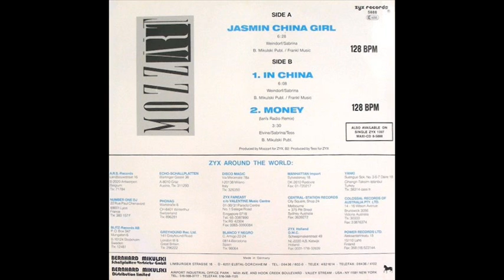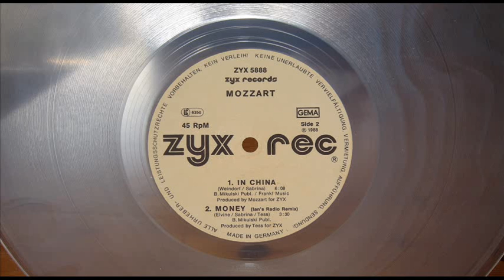MOZZART - MONEY (IAN'S RADIO REMIX) (℗1988 / ©2014)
1988 ZYX RECORDS, ZYX 5888;
1988 MUSICATA, 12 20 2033;
2014 ELECTRIFY.